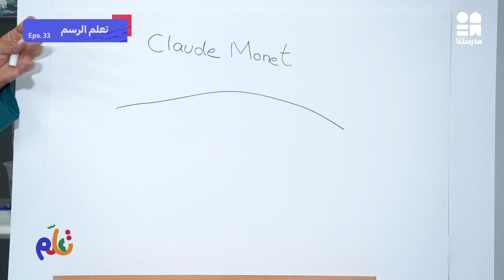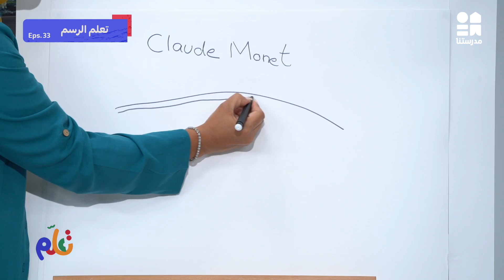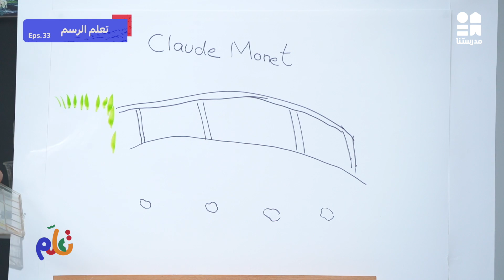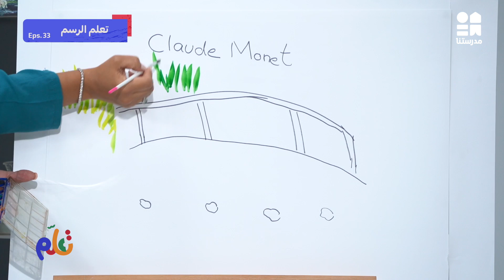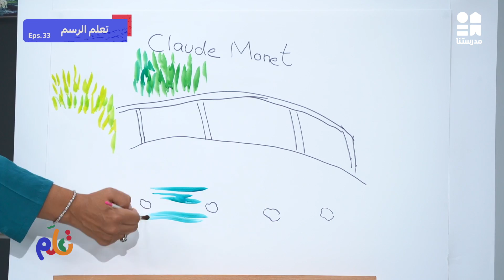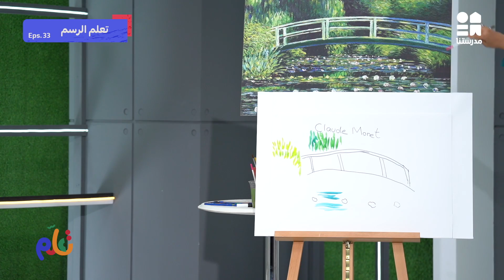الحلقة الثالثة والثلاثون | الرسم | تعلم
يمكنكم مشاهدة باقي حلقات الكورس حصريًا ومجانًا على تطبيق مدرستنا Plus :
لمستخدمي نظام أندرويد: